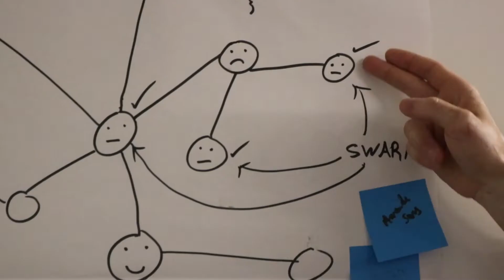CitiCare Hackathon 2018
On June 22nd 7 teams set out to tackle the challenge of Gun Violence Trauma in Hartford. By the end of the weekend 3 tech solutions won prize money for their ideas that have been picked up by The City of Hartford to compete for the Bloomberg Mayors Challenge.